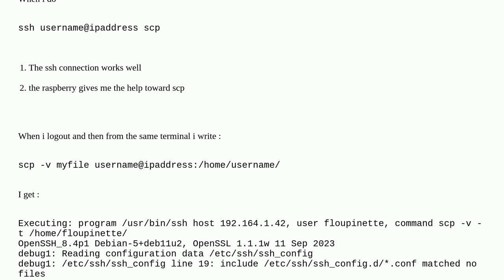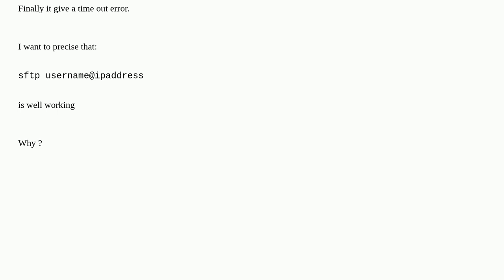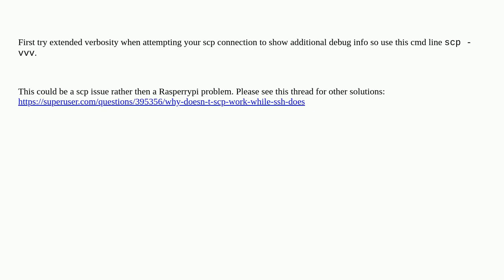Raspberrypi: scp not working but ssh works well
scp not working but ssh works well

A special thanks goes out to the community

  ssh scp